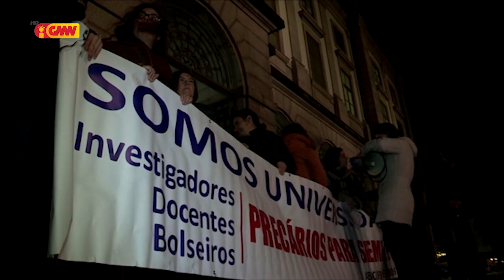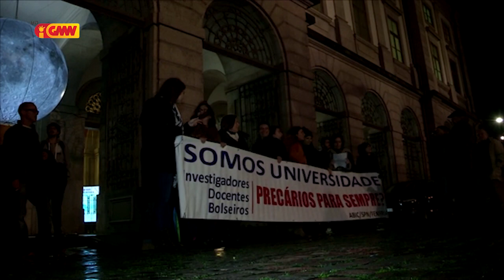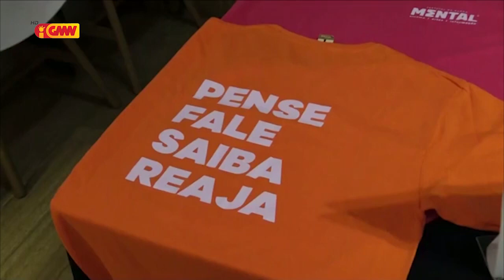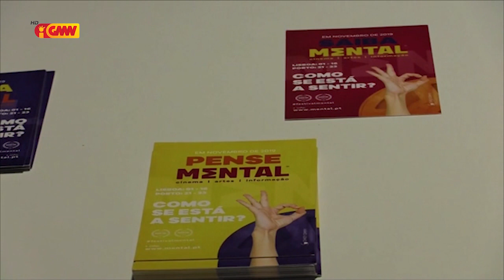CPLP na GMN edição 25 de Novembro de 2019